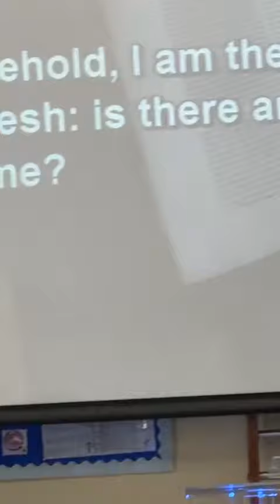His Emmisary Tatenda Mateuro Gives a Testimony of YHWH.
Former Harvest Chapel Youth Pastor, gives a powerful testimony 🙌  of Yah, Yirmeyahu 32:27, ' Behold, I AM The God, Of All Flesh, Is There Anything Too Hard for me?

when we are faced by challenges, we should not East nor West but look inside, therein lays the God Chamber, where you will find and inner fountain, inner spring, inner stream, and inner golden River which flows from eternity past to eternity future, the source, the spirit, the inner man, the picture of God in you.